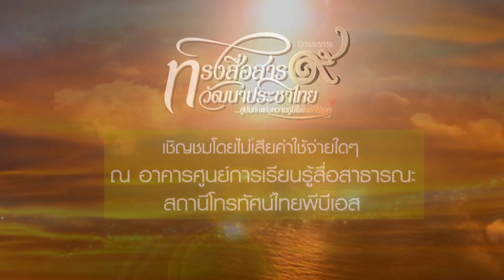นิทรรศการทรงสื่อสาร วัฒนาประชาไทย สู่บันทึกแห่งความภูมิใจไทยพีบีเอส” รำลึกในหลวง รัชกาลที่ ๙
สถานีโทรทัศน์ไทยพีบีเอส ขอเชิญชวนประชาชนชาวไทยทุกท่าน ร่วมน้อมรำลึกสำนึกในพระมหากรุณาธิคุณของพระบาทสมเด็จพระปรมิทรมหาภูมิพลอดุลยเดช รัชกาลที่ ๙ กับนิทรรศการ “ทรงสื่อสาร วัฒนาประชาไทย ...สู่บันทึกแห่งความภูมิใจไทยพีบีเอส”

ภายในงานพบกับการจัดแสดงภาพพระบรมฉายาลักษณ์ของพระบาทสมเด็จพระเจ้าอยู่หัว ในรัชกาลที่ 9 ทรงใช้เครื่องมือสื่อสารในการทรงงาน เพื่อประโยชน์สุขของปวงประชา ตั้งแต่วันที่ 23 กุมภาพันธ์ ถึงวันที่ 23 มีนาคม 2560 (ยกเว้นวันหยุดราชการ) ณ อาคารศูนย์การเรียนรู้สื่อสาธารณะ (อาคาร D) สถานีโทรทัศน์ไทยพีบีเอส

ชมฟรี ไม่มีค่าใช้จ่ายใดๆ หรือสอบถามเพิ่มเติมโทร ต่อ 4497 หรือ 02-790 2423